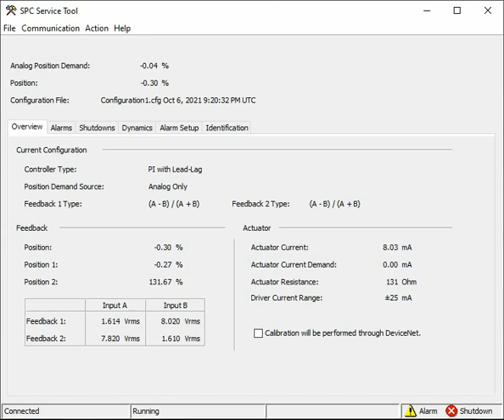LVDT Testing with Woodward SPC Service Tool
The two/redundant LVDTs are uncoupled for this test. The LVDTs were stroked (by hand) one at a time. The first one tested—Position 2—is faulty. This can be observed by the position indicated randomly jumping to an inaccurate number. Compare to Position 1 (the second one tested). With Position 1, the indicated position is linear and incremental. This LVDT is good.